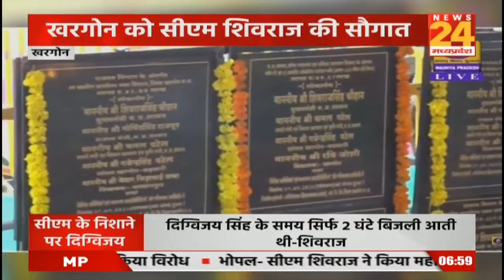Khargone: खरगोन को CM Shivraj की सौगात, संबल योजना के तहत करोड़ों की दी सौगात